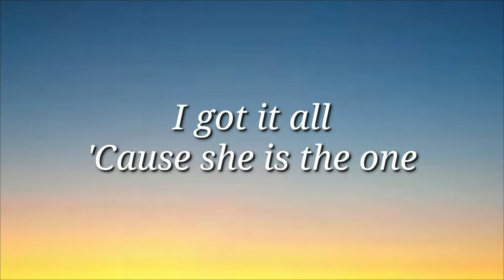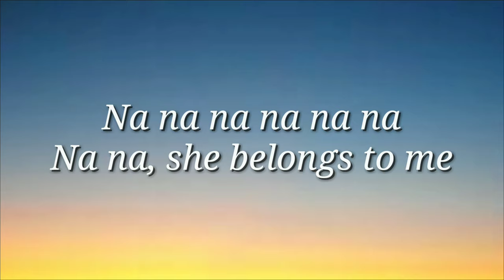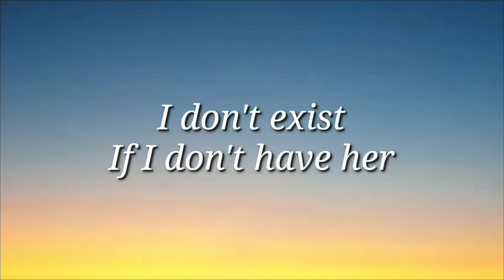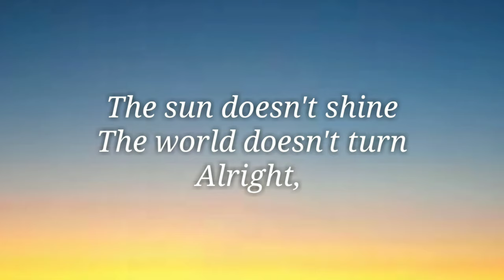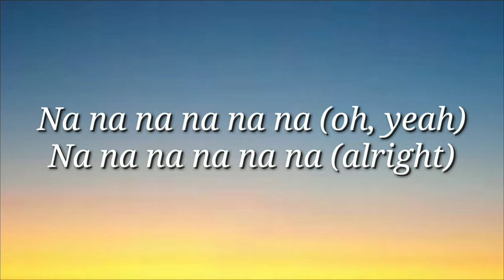One Direction - Steal My Girl ( Lyrics )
Steal My Girl - Lyrics

Alright, alright

Alright, alright

Alright, alright

Alright, alright

Na na na na na na (she belongs to me, yeah)

Source: LyricFind

Songwriters: Wayne Anthony Hector / Edward James Drewett / Julian Bunetta / John Ryan / Liam James Payne / Louis William Tomlinson / John Henry Ryan

Show less